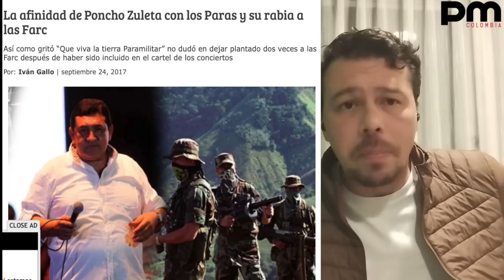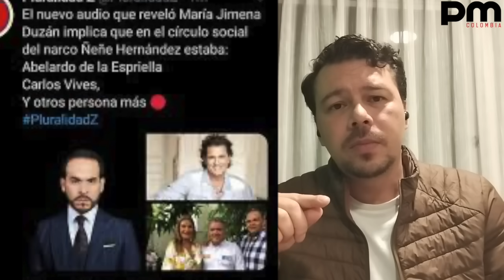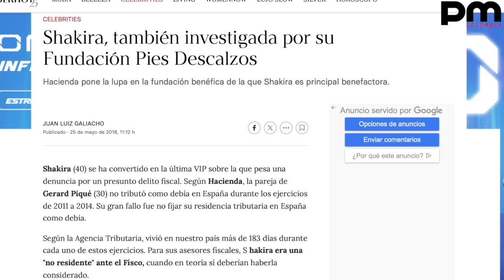VALLENATO Y PARAMILITARISMO - PALABRAS MAYORES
El profesor Manuel Jaimes reflexiona sobre la relación entre vallenato  y narcotráfico, paramilitarismo y extrema derecha.